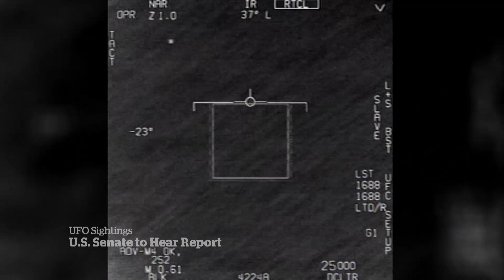The renewed interest in UFOs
Prominent Canadian UFO expert and science writer Chris Rutkowski and Matthew Hayes, a UFO historian, discuss what’s been revealed about the existence of unidentified flying objects, what they might be and what Canadian officials have said about UFOs.